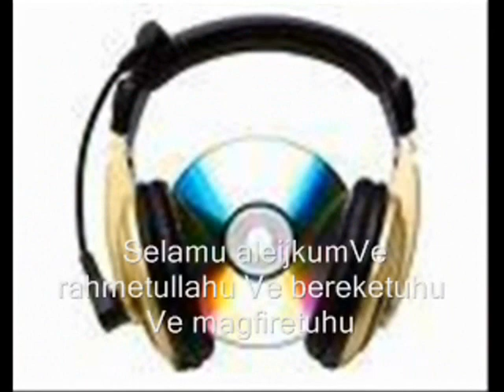Istog Radio Fontana...Emisioni Edukativ Kulturor Fetar.wmv